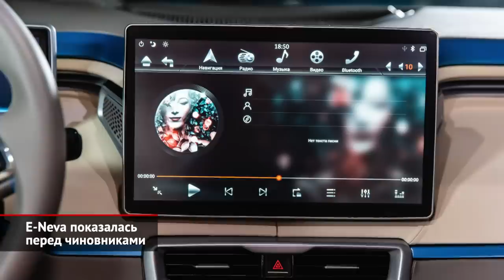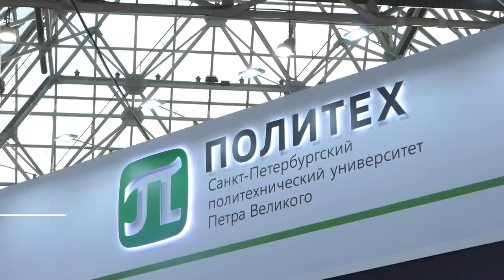E-Neva показалась чиновникам. Кама нарастит габариты. Aurus Komendant придерживается плана | НК 2096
В России появилась традиция: все важные автомобильные новинки сначала показывают чиновникам. Например, компактный кроссовер E-Neva от оборонного концерна «Алмаз-Антей» сперва показали новоиспечённому вице-премьеру (а по совместительству — министру промышленности и торговли) Денису Мантурову. Причём не на Обуховском заводе в Северной столице, где Неву разрабатывают в партнёрстве с Петербургским политехом, а на молодом «Нижегородском заводе имени 70-летия Победы». Впрочем, место производства Невы ещё не определено, и от конвейера ходовой макет очень далёк. Даже интерьер выполнен приблизительно: как и на прошлогодних фотографиях, узнаваем, например, руль от Шкоды. Технической информации мало. Платформа Невы позволяет поставить два электромотора общей мощностью до 435 сил, также предусмотрен водородный вариант и гибриды с газовым двигателем. Параметры эти очень амбициозны, а потому логично, что сроки воплощения не называются.

Упомянутый Петербургский политех разработал ещё два проекта: глубокую модернизацию УАЗа Патриот (отложенную «Соллерсом» по финансовым соображениям) и крохотную электрическую трёхдверку Кама-1. Причём заказчик последней — КамАЗ — остался крайне недоволен работой… Поэтому Кама-2 будет совсем другой. Как сообщает Drom, разработчики готовят переднеприводный, переднемоторный и пятидверный хэтчбек длиной 3750 мм. Притом кузов будет не каркасно-панельным, а металлическим. Дизайн, по информации издания, нарисовала некая итальянская фирма… А вот шасси под двигатели мощностью от 95 до 130 сил проектируют своими силами. Кстати, недавно исполнительным директором АО «Кама» стал Харальд Грюбель, ранее занимавший пост вице-президента АвтоВАЗа по инжинирингу.

Aurus спешит успокоить: работы над внедорожником Комендант движутся по плану. В Елабуге вовсю идут отладочные работы, дата премьеры определится в ближайшие недели, а серийное производство развернётся до конца года. Добавим, что Komendant опирается на ту же единую модульную платформу, на которой создан седан Senat. Компания отмечает, что большинство иностранных фирм не отказались от поставок комплектующих для Аурусов. На некоторые затронутые санкциями позиции автопроизводитель нашёл альтернативных поставщиков.

00:00 E-Neva показалась перед чиновниками
01:03 Кама нарастит габариты
01:59 Aurus Komendant будет придерживаться плана